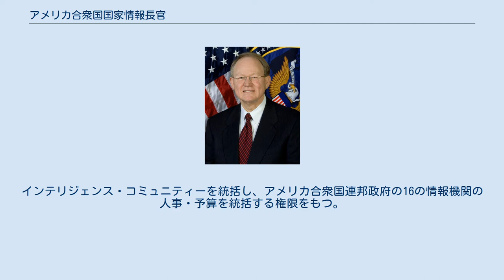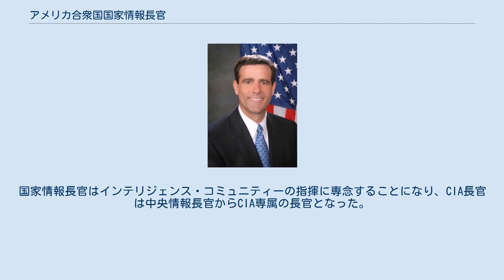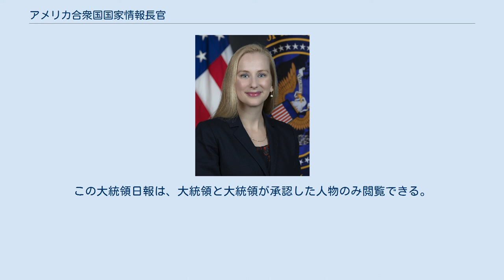アメリカ合衆国国家情報長官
国家情報長官室の紋章 アメリカ合衆国国家情報長官（アメリカがっしゅうこくこっかじょうほうちょうかん、英語: Director of National Intelligence、略称：DNI）は、アメリカ合衆国連邦政府において情報機関を統する閣僚級の高官である。
インテリジェンス・コミュニティーを統括し、アメリカ合衆国連邦政府の16の情報機関の人事・予算を統括する権限をもつ。
 以前はCIA長官が中央情報長官を兼ね、インテリジェンス・コミュニティー全体の統括も行っていた。
しかし、中央情報長官はCIAの長官でもあるため、自分の統括する組織であるCIAの指揮に集中してしまったり、情報活動の8割以上を行っている国防総省との対立が原因でインテリジェンス・コミュニティーの指揮や調整の役割を果たしていなかった。
2001年の同時多発テロを防げなかった一因には、情報機関の連携不足が指摘されている。
そこで、2004年に情報改革とテロ予防法(Intelligence Reform and Terrorism Prevention Act of 2004)により国家安全保障法が改正され国家情報長官が設置され、副長官には国防総省の情報活動を重視する当時のジョージ・W・ブッシュ政権の意向を受けてNSA長官だったマイケル・ヘイデンが就任した。
国家情報長官はインテリジェンス・コミュニティーの指揮に専念することになり、CIA長官は中央情報長官からCIA専属の長官となった。
 国家情報長官は大統領と国家安全保障会議の情報顧問であり、インテリジェンス・コミュニティーと国家テロ対策センターを統括する。
連邦政府の16の情報機関の人事と予算を統括する権限がある。
しかし、各情報機関への指揮権は不明である。
 毎朝、諜報機関が収集した情報をまとめた機密文書大統領日報（President's Daily Brief）を大統領に報告する。
この大統領日報は、大統領と大統領が承認した人物のみ閲覧できる。